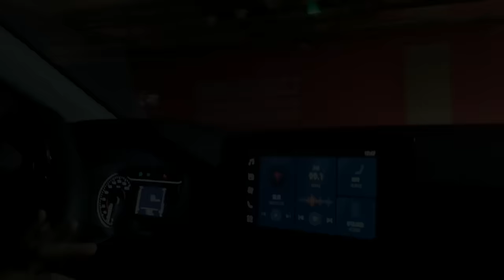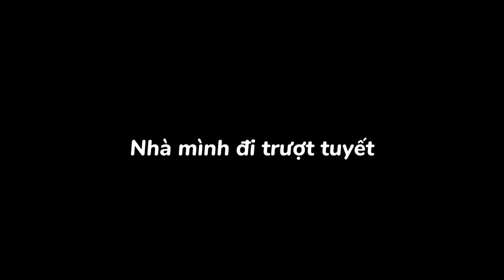Đón Tết ở Trung Quốc cùng Mẹ Chồng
Đón Tết ở Trung Quốc cùng Mẹ Chồng. Cuộc sống cô dâu Việt lấy chồng Tân Cương, Trung Quốc.
Các trang của Tú Nguyễn
Cảm ơn cả nhà đã ủng hộ và yêu thương kênh của gia đình Tú Nguyễn.